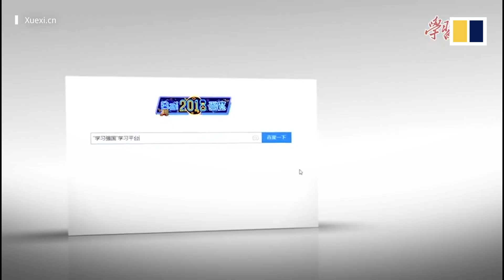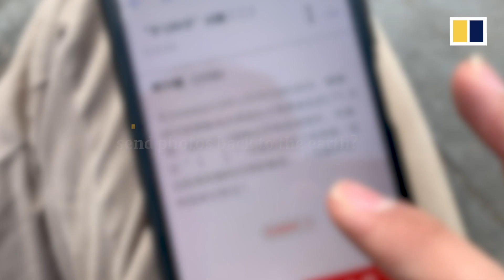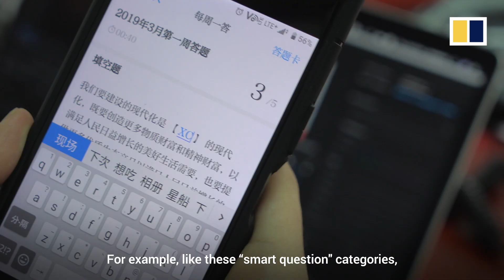Chinese President Xi Jinping's ‘Little Red App’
A slick tool for teaching “Xi Jinping Thought” has become the most popular smartphone app in China. The country’s ruling Communist Party launched the app as part of a new campaign calling on its cadres to immerse themselves in political doctrine every day.